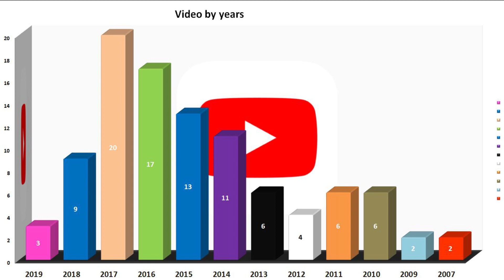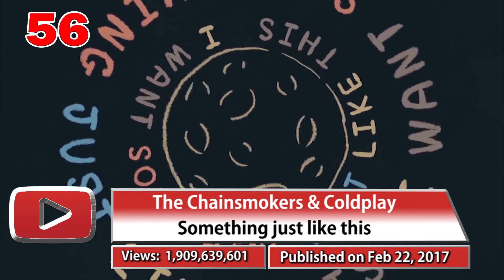Most Viewed 100 Songs of all time on Youtube 09 Jan 2021 #170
* Has reached X billion views this week:
  * New Entry:
 * Out from top 100:

1 video with over 7 billion views
1 video with over 5 billion views
2 video with over 4 billion views
8 videos with over 3 billion views
37 videos with over 2 billion views
51 videos with over 1 billion views

* Top 10:
10. Ed Sheeran - Thinking out loud
9. OneRepublic - Counting stars
8. Katy Perry - Roar
7. Maroon 5 - Sugar
6. Justin Bieber - Sorry
5. PSY - Gangnam Style
4. Mark Ronson ft Bruno Mars - Uptown Funk
3. Wiz Khalifa ft. Charlie Puth - See you again
2. Ed Sheeran - Shape of you
1. Luis Fonsi ft. Daddy Yankee - Despacito